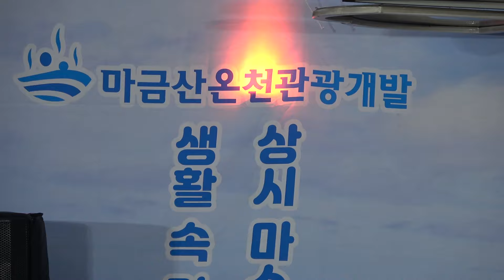캔디품바&채설아품바@ 창원 마금산온천